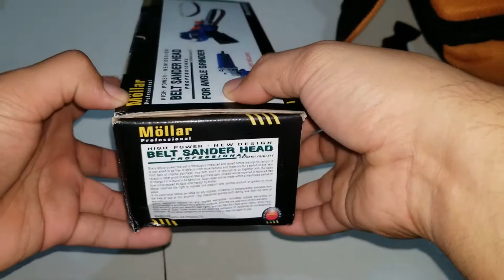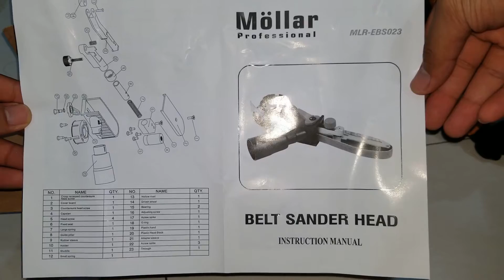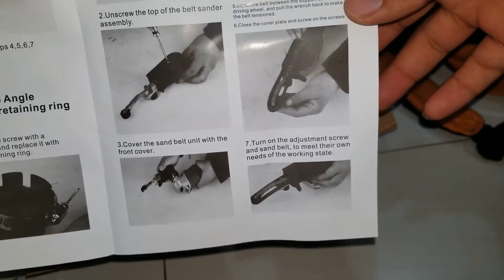Unboxing Mollar Belt Sander Head MRL-EBS023 - 26 June 2020